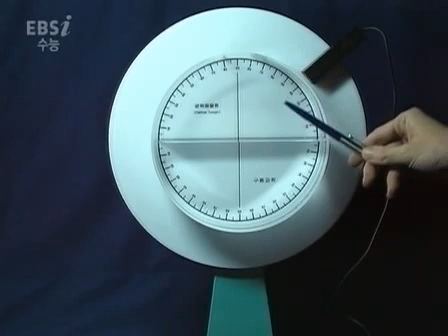[EBS 과학실험 수능 원리] 빛의 굴절 실험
EBS 과학실험 수능 원리 (물리)

빛의 굴절 실험